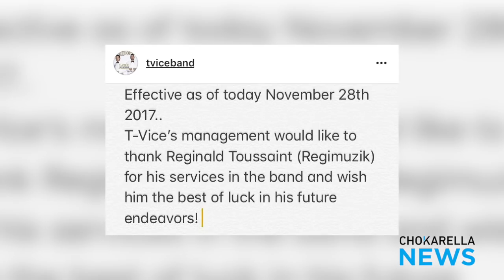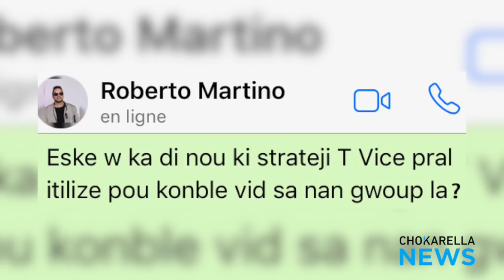Ki estrateji T-Vice itilize pou konble vid Regi Muzikk la nan jazz la?